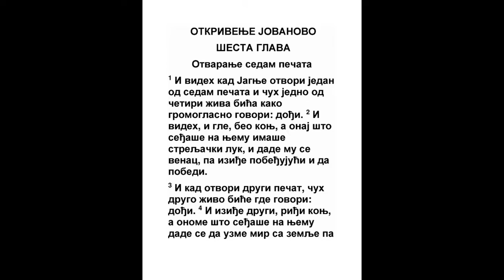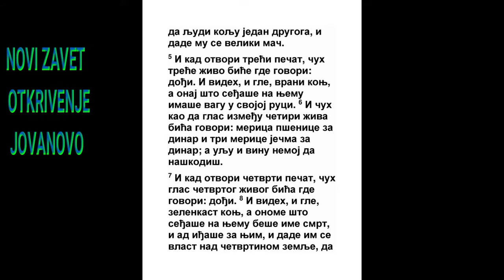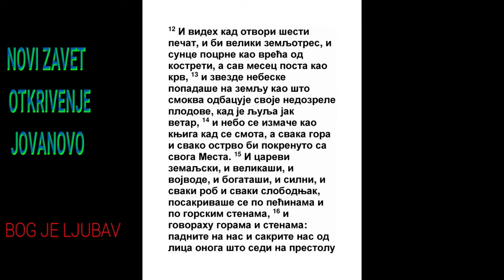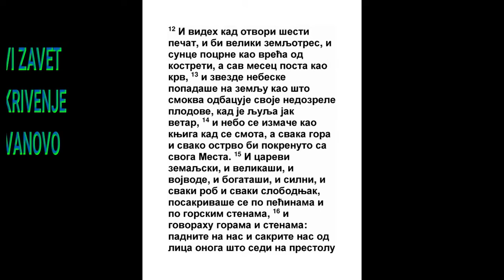OTKRIVENJE JOVANOVO ŠESTA GLAVA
I videh kad otvori Jagnje jedan od sedam pečata, i čuh jednu od četiri životinje gde govori kao glas gromovni: Dođi i vidi.
Otk. 8:1
2 I videh, i gle, konj beo, i onaj što seđaše na njemu imaše strelu; i njemu se dade venac, i iziđe pobeđujući, i da pobedi.
Ps. 45:4, Zah. 6:3, Otk. 14:14, Otk. 19:11
3 I kad otvori drugi pečat, čuh drugu životinju gde govori: Dođi i vidi.

4 I iziđe drugi konj riđ, i onome što seđaše na njemu dade se da uzme mir sa zemlje, i da ubija jedan drugog, i dade mu se mač veliki.
Zah. 1:8, Zah. 6:2
5 I kad otvori treći pečat, čuh treću životinju gde govori: Dođi i vidi. I videh, i gle, konj vran, i onaj što seđaše na njemu imaše merila u ruci svojoj.
Zah. 6:2
6 I čuh glas između četiri životinje gde govori: Oka pšenice za groš, i tri oke ječma za groš; a ulja i vina neće biti.
Otk. 9:4
7 I kad otvori četvrti pečat, čuh glas četvrte životinje gde govori: Dođi i vidi.

8 I videh, i gle, konj bled, i onome što seđaše na njemu beše ime smrt, i pakao iđaše za njim; i njemu se dade oblast na četvrtom delu zemlje da ubije mačem i glađu i smrću i zverinjem zemaljskim.
3 Moj. 26:22, Jer. 15:2, Jezek. 5:17, Amos 4:10, Amos 4:12
9 I kad otvori peti pečat, videh pod oltarom duše pobijenih za reč Božiju i za svedočanstvo koje imahu.
2 Tim. 1:8, Otk. 8:3, Otk. 12:17, Otk. 14:18, Otk. 20:4
10 I povikaše glasom velikim govoreći: Dokle, Gospodaru Sveti i Istiniti! Ne sudiš i ne kaješ krv našu na onima što žive na zemlji?
1 Moj. 4:10, 5 Moj. 32:43, Zah. 1:12
11 I dane biše svakome od njih haljine bele, i rečeno im bi da počinu još malo vremena, dokle se navrše i drugari njihovi i braća njihova, koji valja da budu pobijeni kao i oni.
Jev. 11:40
12 I videh kad otvori šesti pečat, i gle, zatrese se zemlja vrlo, i sunce posta crno kao vreća od kostreti, i mesec posta kao krv;
Joilo 2:10, Mt. 24:29, Dela 2:20, Otk. 8:12, Otk. 16:18
13 I zvezde nebeske padoše na zemlju kao što smokva odbacuje pupke svoje kad je veliki vetar zaljulja.
Mt. 24:29, Mk. 13:25
14 I nebo se izmače kao knjiga kad se savije, i svaka gora i ostrvo s mesta svojih pokrenuše se.
Isa. 34:4, Jer. 3:23, Jev. 1:12, Otk. 16:20
15 I carevi zemaljski, i boljari, i bogati, i vojvode, i silni, i svaki rob, i svaki slobodnjak, sakriše se po pećinama i po kamenjacima gorskim;
Isa. 2:10, Isa. 2:19, Isa. 2:21
16 I govoriše gorama i kamenju: Padnite na nas, i sakrijte nas od lica Onog što sedi na prestolu, i od gneva Jagnjetovog.
Isa. 22:5, Os. 10:8, Lk. 23:30
17 Jer dođe veliki dan gneva Njegovog, i ko može ostati?
Ps. 76:7, Isa. 13:6, Sof. 1:14